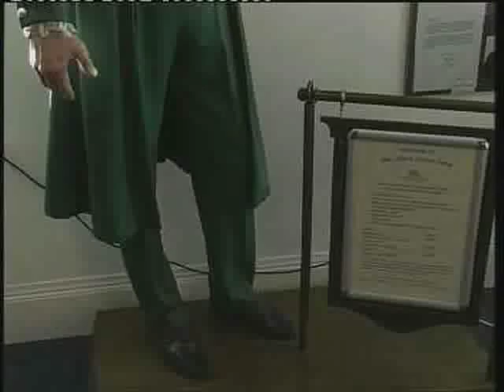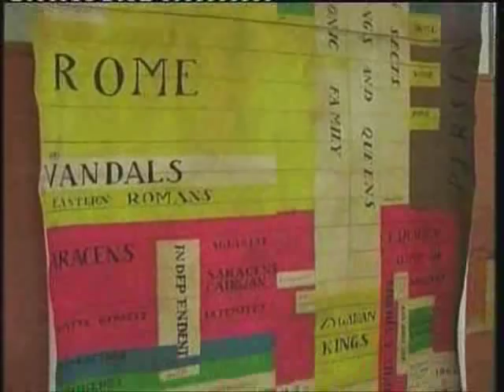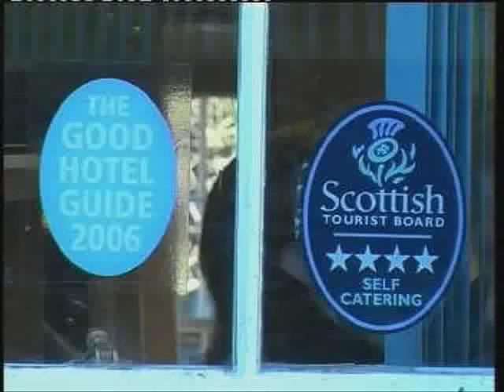New Lanark Documentary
New Lanark Documentary presented by the one and only Gavin Marks.  Will try and upload a better quality one later.